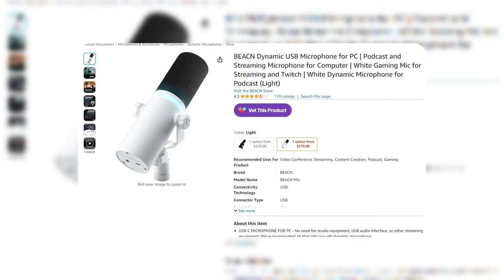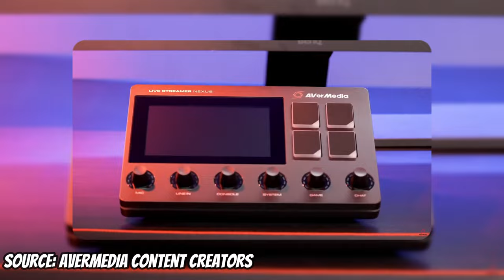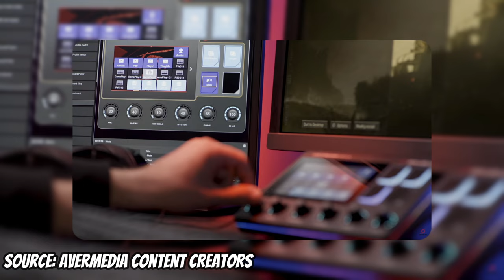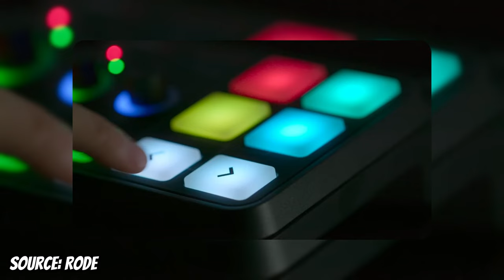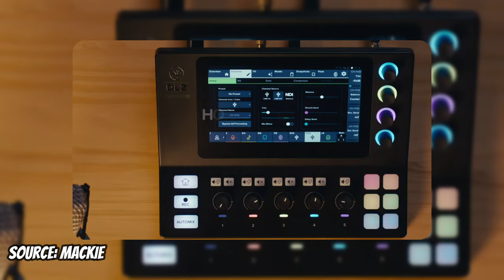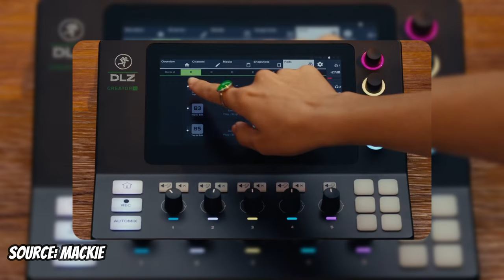Trying to Found The Perfect Audio Controller/Mixer For Streamers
Is the perfect audio mixer finally here in 2024? Join us as we dive into the latest innovations and advancements in audio technology to find out! In this video, we'll explore the features, performance, and user experience of the most cutting-edge audio mixers on the market. Whether you're a professional musician, podcaster, or content creator, you won't want to miss this deep dive into the future of audio mixing. Discover the possibilities and revolutionize your sound today!